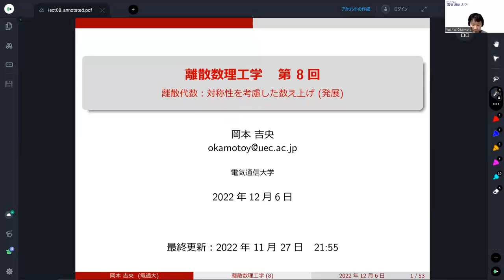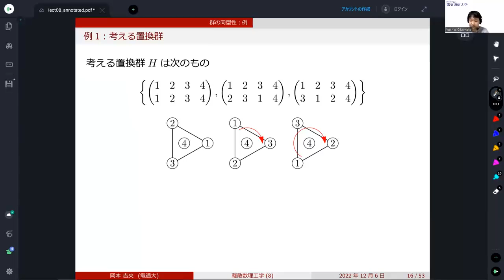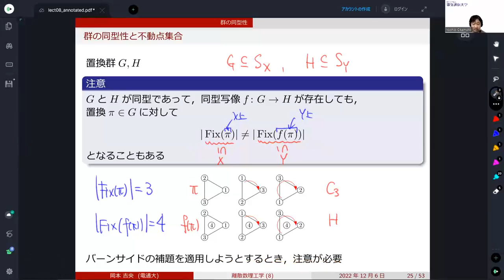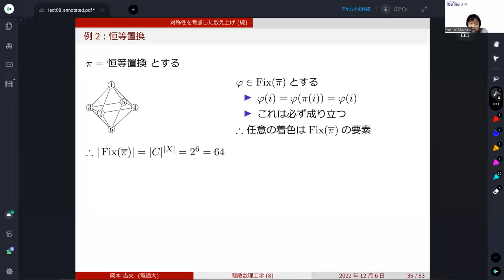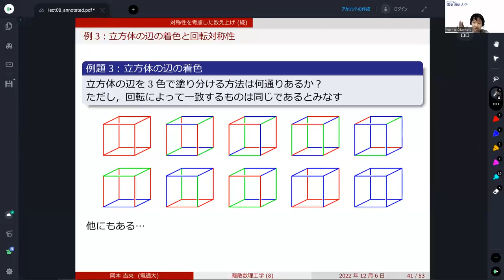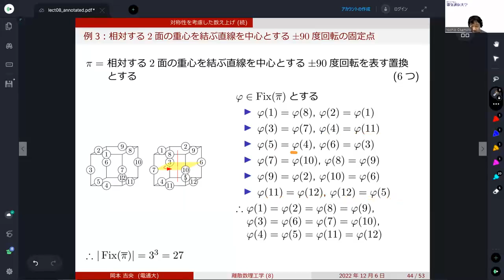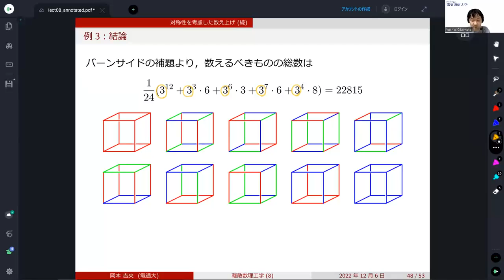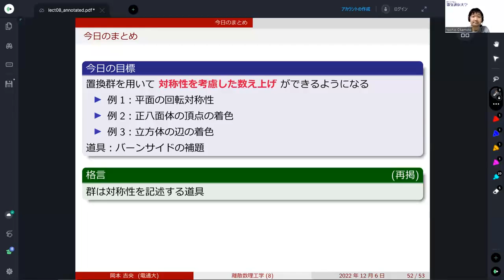離散数理工学 (第8回) 離散代数：対称性を考慮した数え上げ (発展) 2022年12月6日